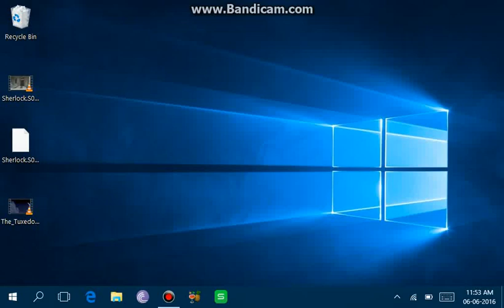How To Submit Website To Google & Other Search Engines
ADD/SUBMIT YOUR WEBSITE OR BLOG TO GOOGLE SEARCH ENGINE FOR FREE 2017 USING GOOGLE WEBMASTER TOOLS.

Now It's Much Easier To Submit Your Website To Search Engine Like Google.

This is the latest method as of 2017.